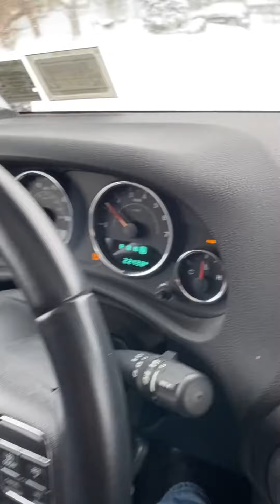Snow storm 2022 New York